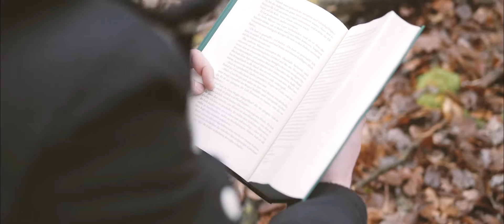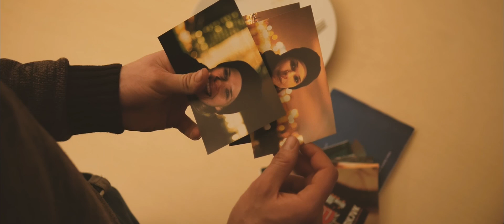Le Jeune Flück - Víour (feat. Martin Lejeune)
Das offizielle Video zu unserem neuen Lied Víour!
Wir hoffen es gefällt euch, wenn ja, dann liket uns auf Facebook
Wir danken jedem, der an diesem Video mitgewirkt hat und sind vorallem dem Team dankbar, welches es überhaupt ermöglicht hat, dieses Projekt zu realisieren.

Hauptdarstellerin: Saskia Simunek
Hauptdarsteller: Steven Jaros

Drehbuch: Ludwig Nussbaumer, Merlin Luong
Regie: Merlin Luong
Kamera: Merlin Kraus
Kameraassistenz: Julian Roth
Licht: Lukas Köster
Aufnahmeleitung: Junus Khaliq
Produktionsdesign: Ludwig Nussbaumer, Nikolina Vukelic
Maske und Kostüme bei: Nikolina Vukelic
Sounddesign: Lucca Riitano
Schnitt und Nachbearbeitung: Merlin Luong
Zeichnung bei: Silvana Testa

Besonderen Dank an:
Mahir Dogan
Till Kraus
Sport und Fitnesspark in Steinbach
Famous Face Academy Frankfurt